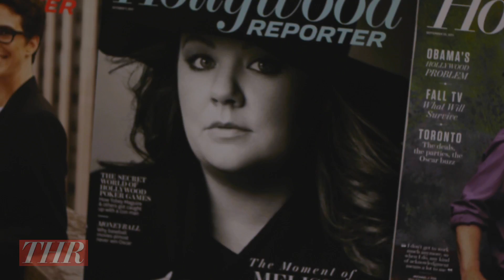Emmys: Michael Cudlitz on TNT's 'Southland'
Michael shares how he deals with the harsh topics on TNT's drama and what it is like playing a gay character.